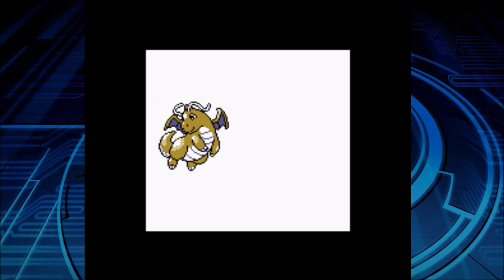Let's Play Pokemon Gold Randomizer Nuzlocke Part 7 (FINALE): The Nuzlocke Is Over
The last part of this wild ride with technically 2 pokes lost but overall a good run.